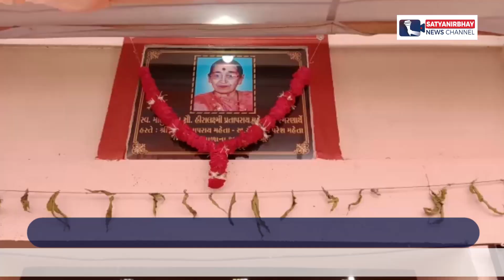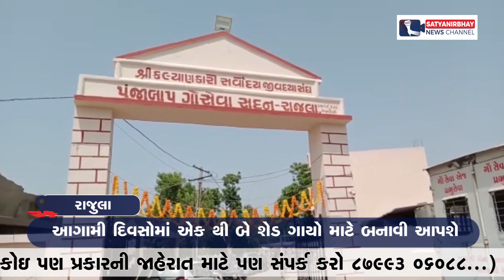રાજુલા : ગૌશાળામા ગાયો માટે ત્રણ નવા બનેલા શેડનુ લોકાર્પણ | SatyaNirbhay News Channel